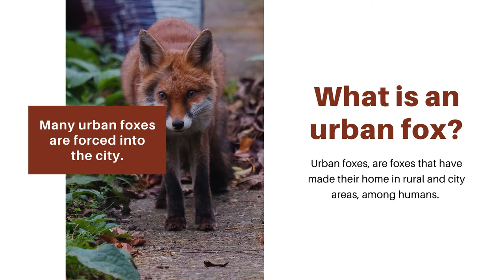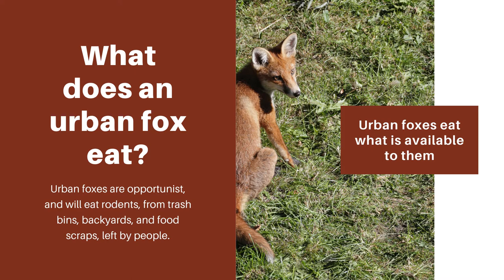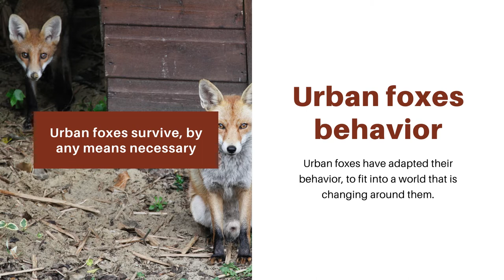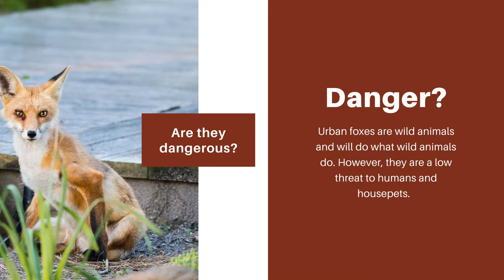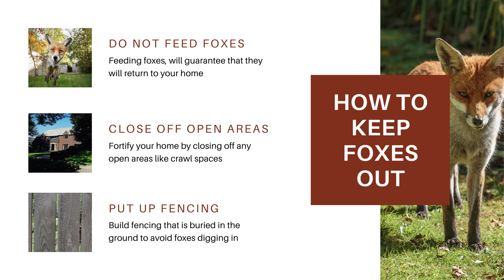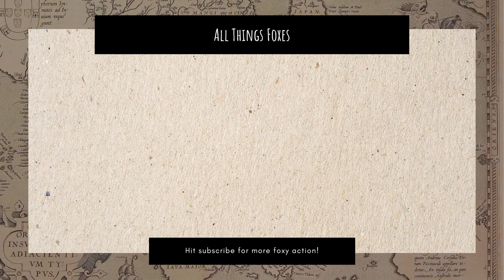Urban Fox | Foxes Living Among Us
Urban foxes have started to populate large cities. They are pushed out of their natural habitats and must find a way to adapt to survive.

The urban fox is here to stay. We have to find a way to share our lives with the wildlife, that deserves to live as much as we do.